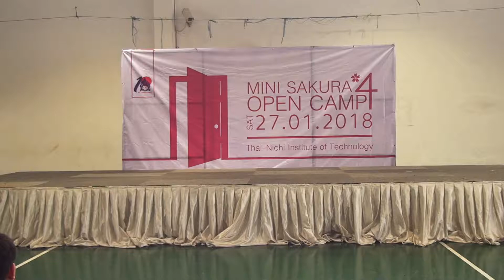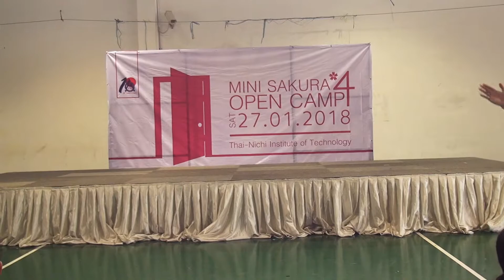เปิดค่ายมินิซากุระครั้งที่ 4 (TNI) โดยเพลง เพลง Love You Too Much และ Fortune Cookie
กิจกรรมเปิดค่ายมินิซากุระ ครั้งที่ 4  สถาบันเทคโนโลยีไทย-ญี่ปุ่น
วันที่ 27 มกราคม 2561 เพลง Love You Too Much และ Fortune Cookie